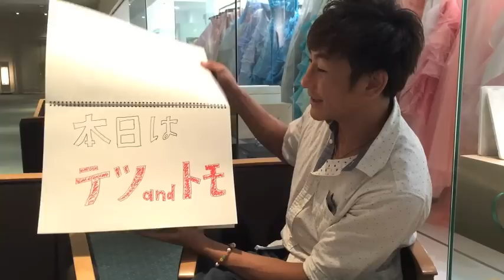クレイのやってみた Vol.05 テツandトモ編